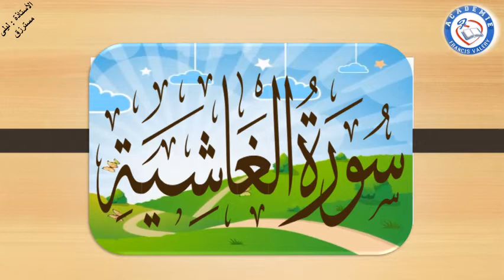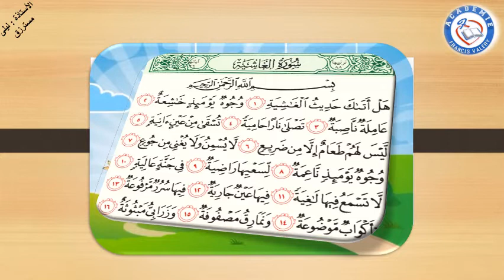مكون القرآن: سورة الغاشية : CE1